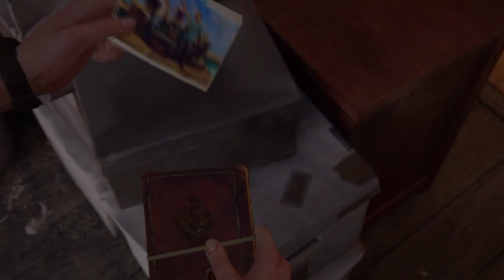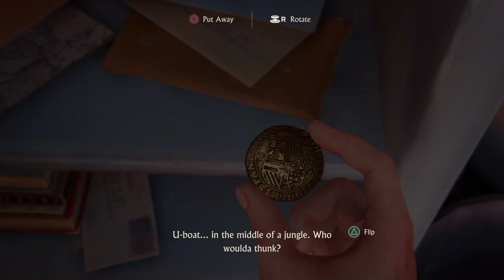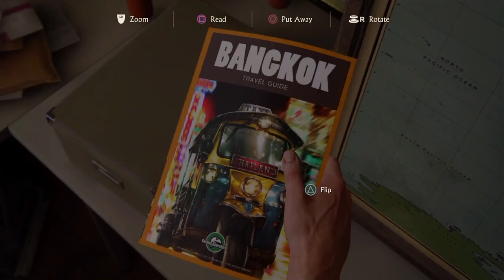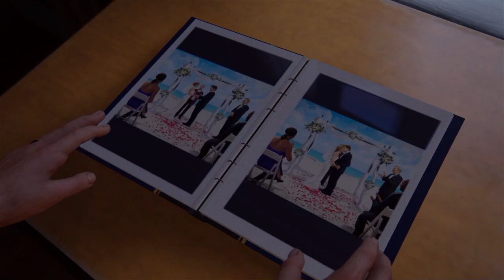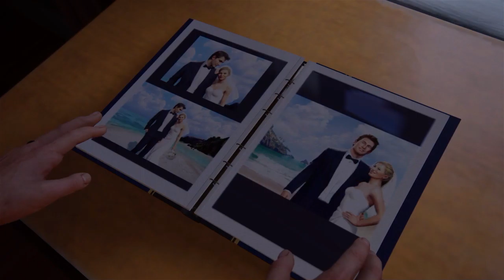Uncharted 4 Chapter 4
Hey guys! Today we've got chapter 4 of Uncharted 4! This was supposed to be uploaded combined with chapter 3 but that wasn't possible thanks to the editing software.